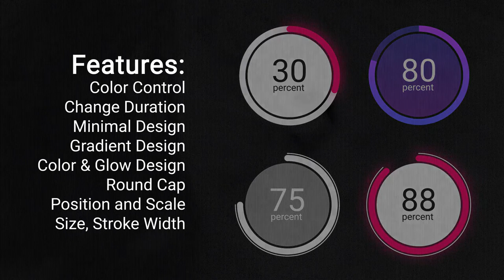Infographics Pie Chart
3 versions (simple, gradient, 2color)
Video background is not included
Well organized